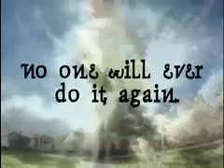What is Easter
have a look its very nice.